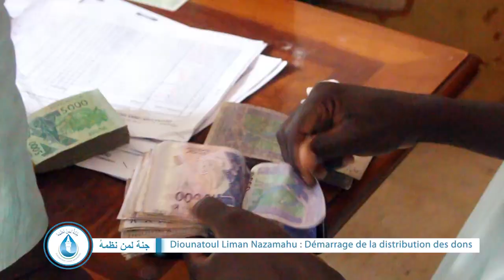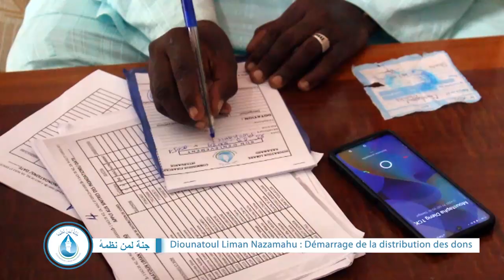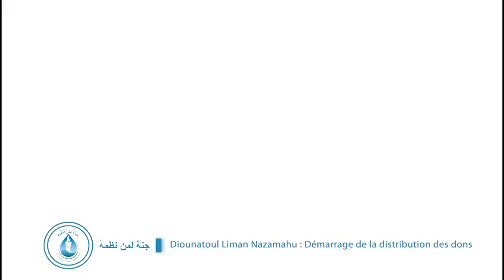Diounatoul Liman Nazamahu Démarrage de la distribution des dons